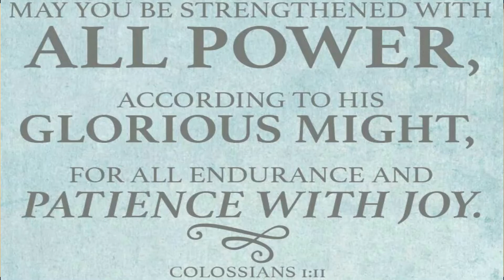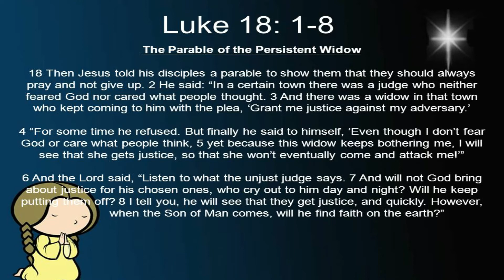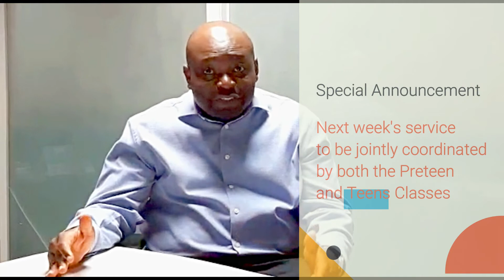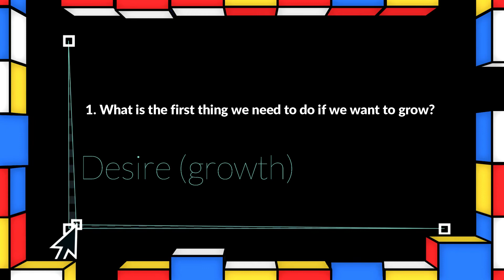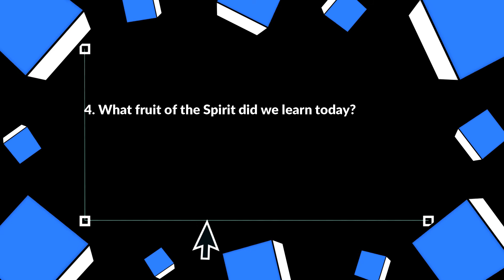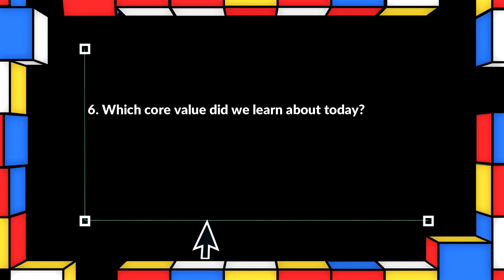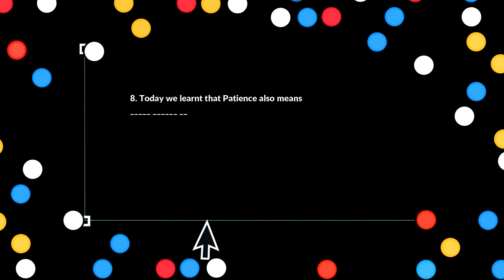Kingsville Children's Church252 Online Service 14th June, 2020